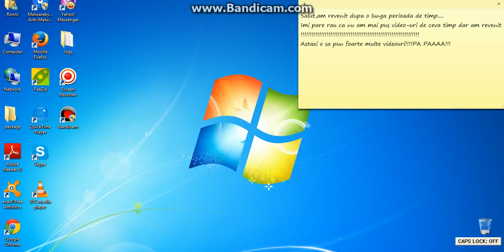AM REVENIT!!!!!IN 70 DE FORTE!!!!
AMMMM REVVEEENIITT!